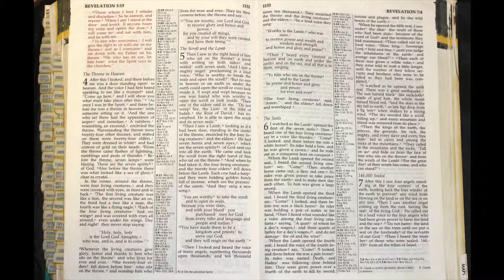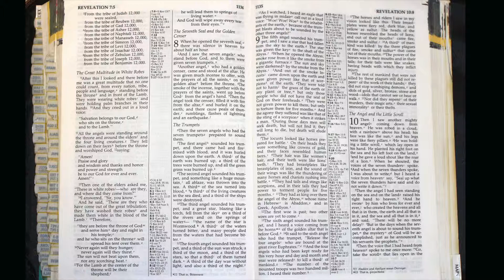Holy Bible - Revelation 7 : 1 - 17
144,000 Sealed
7 After this I saw four angels standing at the four corners of the earth, holding back the four winds of the earth to prevent any wind from blowing on the land or on the sea or on any tree. 2 Then I saw another angel coming up from the east, having the seal of the living God. He called out in a loud voice to the four angels who had been given power to harm the land and the sea: 3 “Do not harm the land or the sea or the trees until we put a seal on the foreheads of the servants of our God.” 4 Then I heard the number of those who were sealed: 144,000 from all the tribes of Israel.

5 From the tribe of Judah 12,000 were sealed,

from the tribe of Reuben 12,000,

from the tribe of Gad 12,000,

6 from the tribe of Asher 12,000,

from the tribe of Naphtali 12,000,

from the tribe of Manasseh 12,000,

7 from the tribe of Simeon 12,000,

from the tribe of Levi 12,000,

from the tribe of Issachar 12,000,

8 from the tribe of Zebulun 12,000,

from the tribe of Joseph 12,000,

from the tribe of Benjamin 12,000.

The Great Multitude in White Robes
9 After this I looked, and there before me was a great multitude that no one could count, from every nation, tribe, people and language, standing before the throne and before the Lamb. They were wearing white robes and were holding palm branches in their hands. 10 And they cried out in a loud voice:

who sits on the throne,
and to the Lamb.”
11 All the angels were standing around the throne and around the elders and the four living creatures. They fell down on their faces before the throne and worshiped God, 12 saying:

“Amen!
Praise and glory
and wisdom and thanks and honor
and power and strength
be to our God for ever and ever.
Amen!”
13 Then one of the elders asked me, “These in white robes—who are they, and where did they come from?”

14 I answered, “Sir, you know.”

And he said, “These are they who have come out of the great tribulation; they have washed their robes and made them white in the blood of the Lamb. 15 Therefore,

“they are before the throne of God
    and serve him day and night in his temple;
and he who sits on the throne
    will shelter them with his presence.
16 ‘Never again will they hunger;
    never again will they thirst.
The sun will not beat down on them,’[a]
    nor any scorching heat.
17 For the Lamb at the center of the throne
    will be their shepherd;
‘he will lead them to springs of living water.’[b]
    ‘And God will wipe away every tear from their eyes.’[c]”